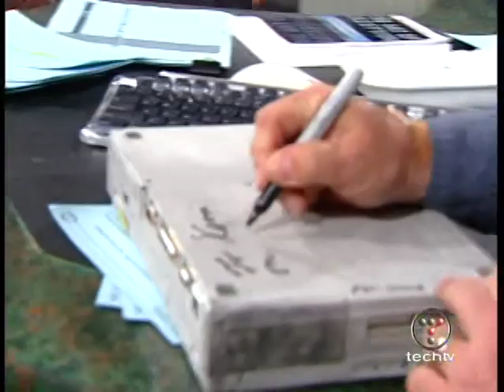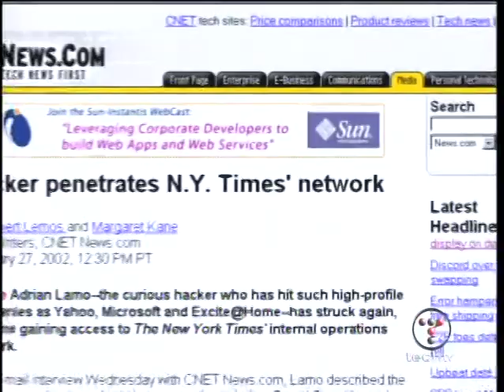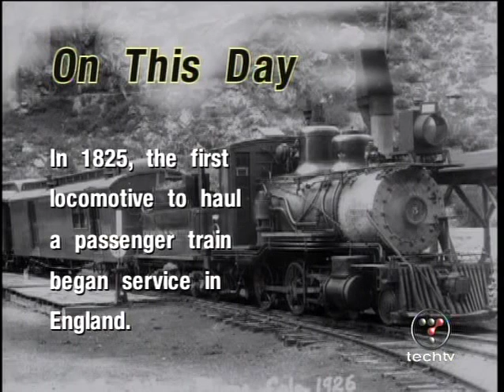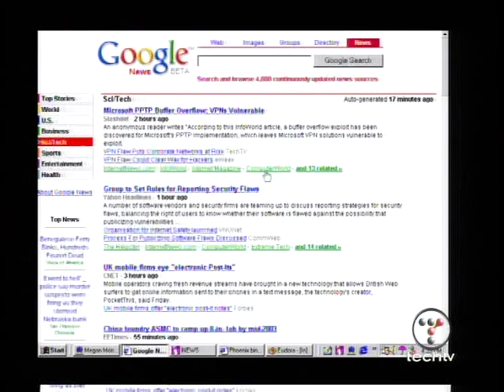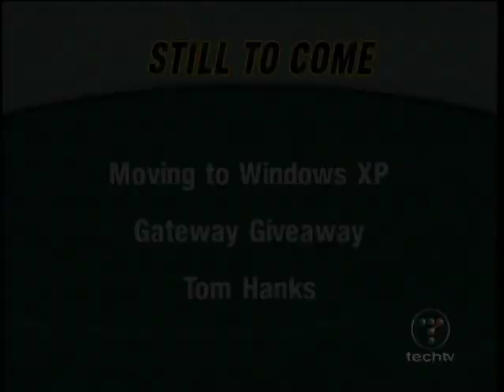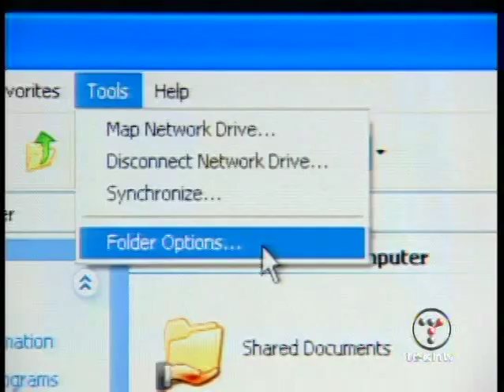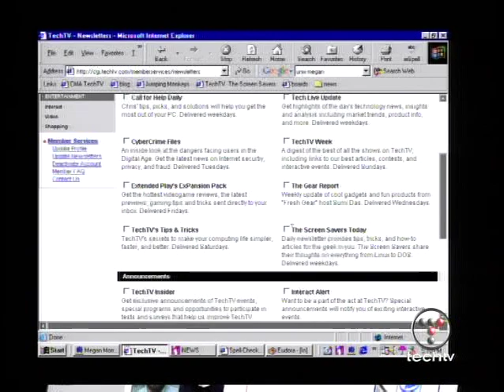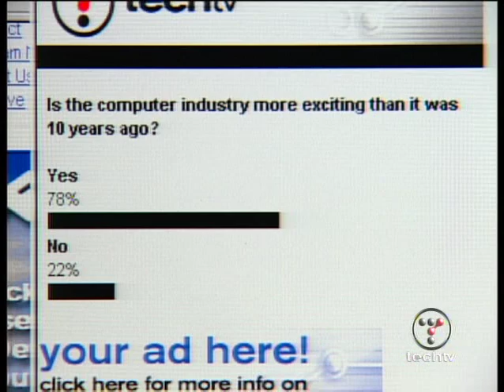The Screen Savers - Hosted by Kevin Mitnick & Steve Wozniak - September 26, 2002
Apple co-founder Steve Wozniak and ex-hacker Kevin Mitnick take a stab at co-hosting The Screen Savers, with mixed results -- and a special guest appearance by Adrian Lamo. Patrick Norton is also in the studio to led them a helping hand. Leo Laporte was in Washington DC, and makes an appearance on the show via satellite.

As you can tell, Kevin and Woz appear to be very nervous, as this was both their first appearance on the show.

At this time, it was sill illegal for Kevin Mitnick to use a computer, who several months later celebrated his freedom, live on the show, which is on my channel as well.

Originally aired September 26, 2002 on TechTV.